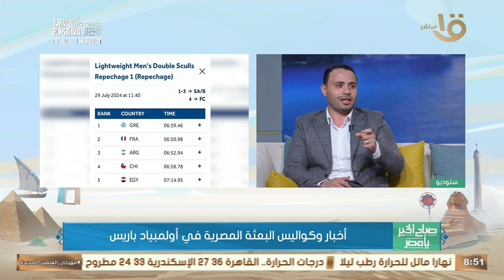أخبار وكواليس مشاركات البعثة المصرية في أولمبياد باريس.. هانعرفها مع المحلل الرياضي سيد علي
أخبار وكواليس مشاركات البعثة المصرية في أولمبياد باريس.. هانعرفها مع المحلل الرياضي سيد علي#صباح_الخير_يا_مصر